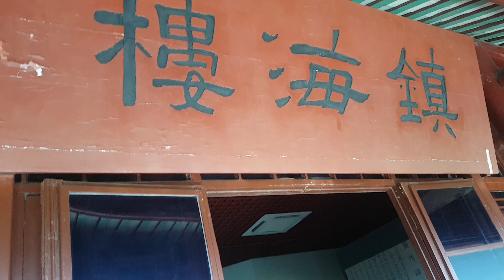廣州博物館，越秀公园 廣州 18 Nov 2023